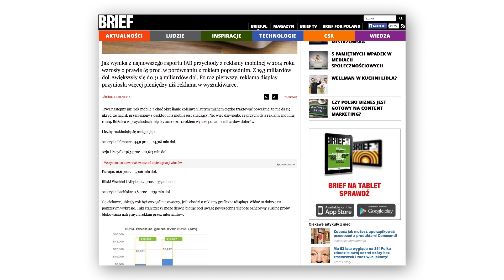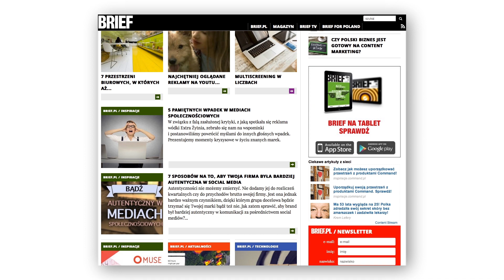Podsumowanie tygodnia na Brief.pl 17.08-21.08.15